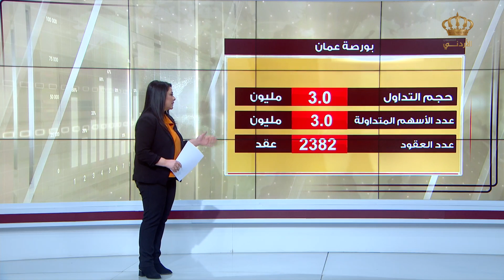نشرة الأخبار الإقتصادية | ربى الدجاني | الإثنين 19-02-2024